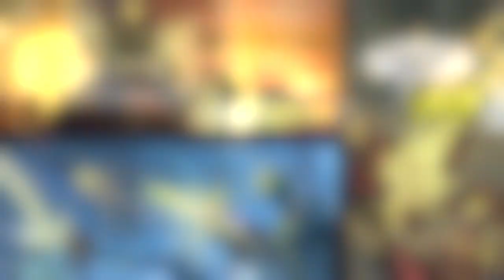Overwatch Lore - Who is Liao? - Launch Blog Analysis and Speculation! | Hammeh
Happy launch!

In the midst of the launch festivities, a blog called "OVERWATCH IS BACK: UNCERTAINTY AND HOPE AFTER UN CONFIRMS VIGILANTE ACTIVITY" popped onto the site. Sadly at the moment it 404s, but had some very interesting lore in. Here's my summary of it, along with thoughts and some speculations! Timecodes below - long one!

0:40 - Who is Liao?
1:39 - Timeline updates
2:44 - The origins of the Omnic Crisis
5;48 - Overwatch's Golden Age
7:41 - The Present, The Problems and The Hope

-- MORE INFO -

Interesting Points:

-There were 6 founding members of Overwatch, one extra to the 5 we've seen in images. "Liao" is the 6th. We've never seen them in images or heard of them since. Who are they?

-"Omnica Corporation" made Omnics and Omniums. They overpromised on what Omniums could deliver, and were shut down, along with the Omniums, following internal fraud within the company. Turns out that the Omniums couldn't deliver on what they'd been apparently marketed as being able to achieve.

-The Omnic Crisis was caused by Omniums starting up out of the blue. We now know that GOD AIs exists from Pharah's comic - and were quarantined by Overwatch after the crisis. The Anubis AI gave the bots in the comic a hive mind. Perhaps the remnant of this hive mind/GOD AI in some omnics, is what gives them "free will"/the "soul" of the Shambali?

-Blackwatch was "revealed" somehow to the public. Wonder who did it..:)

Love the moving on (ish) of the story with this one, as it dates the original reveal cinematic in the museum as "Yesterday". Roll on more lore! :)

CHANNEL INFO

-- About FailCraft --

Overwatch and Hearthstone Daily News and Guides; along with Heroes of The Storm, Blizzard and PC Gaming and much more!

Hey, I'm Hammeh and welcome to FailCraft - We post videos 3-5 times a week, including..

**Overwatch HQ** - Overwatch Beta gameplay, tips, Overwatch Easter Eggs, Overwatch story, lore and more!